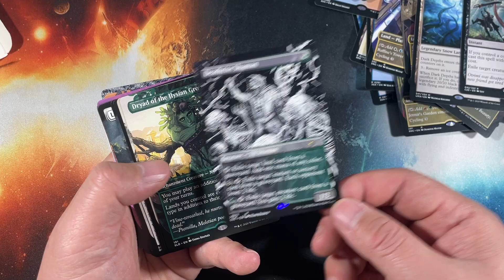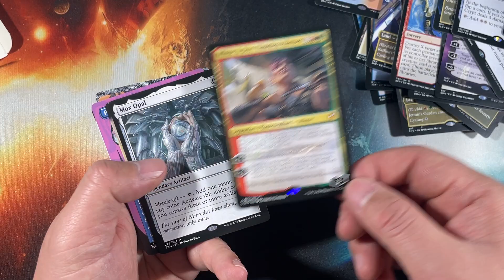HOLO 28 Magic the Gathering Proxy Cards